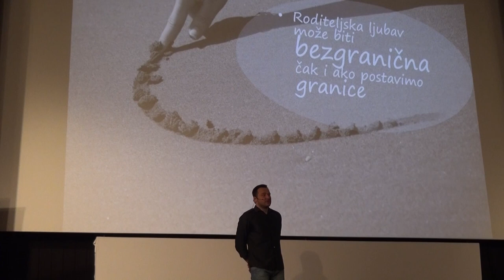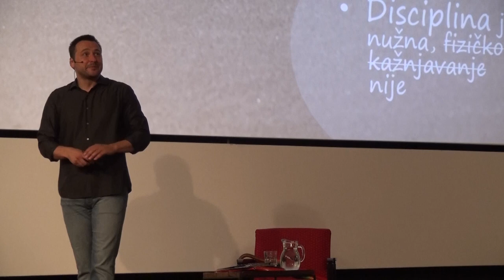Bruno Šimleša: Kako djeci postaviti granice?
Isječak s predavanja na kojima se govorilo o temama iz devete Brunine knjige Istine i laži o ljubavi.
Mnogo se govorilo o odgoju pa kako trenutačno vlada epidemija permisivnog odgoja u kojima je djeci sve dopušteno da se slučajno ne naruši njihova božanska priroda, gdje se smatra da će djeca sama, intuitivno znati gdje su granice i da oni trebaju odlučivati hoće... Bruno je odlučio odgovoriti na pitanje kako djeci trebamo postaviti granice i koje su eventualne kazne za prelazak granice.